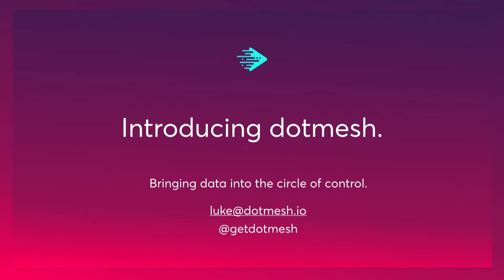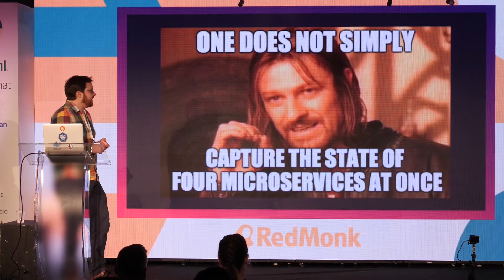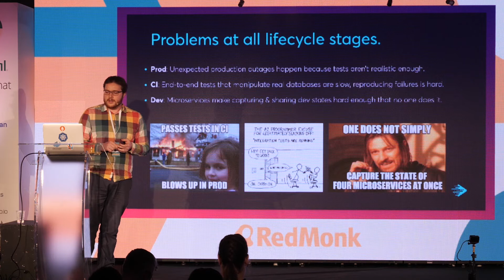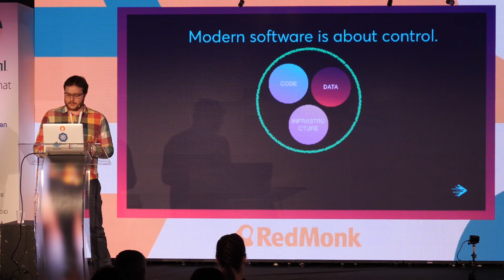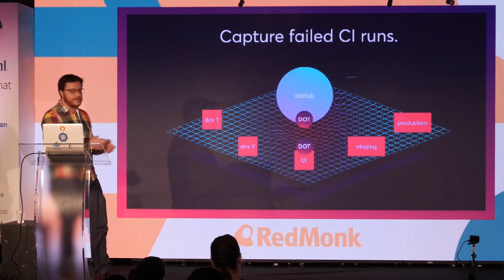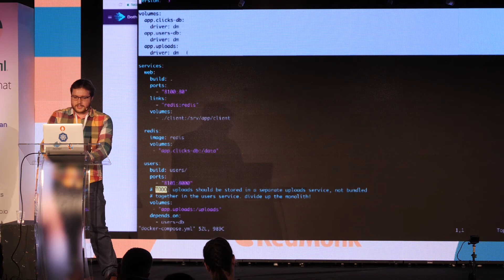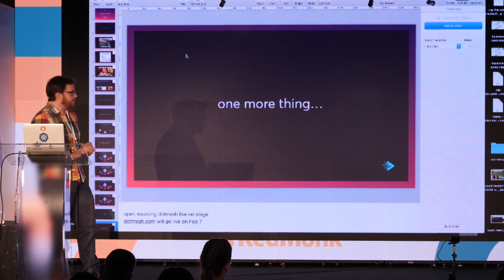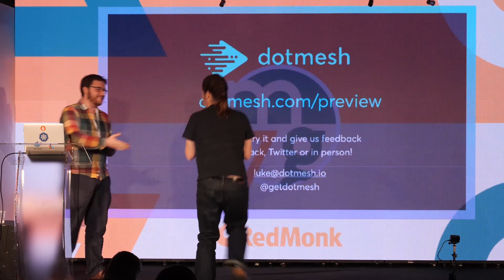dotmesh goes live | Luke Marsden | Monki Gras 2018